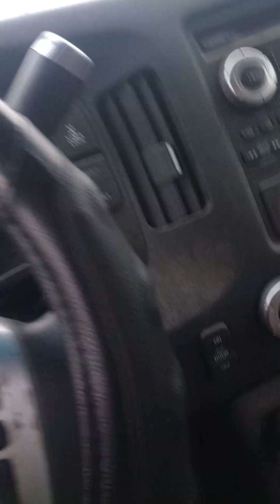getting a visit from my coworkers kiddos after work today Wednesday January 24th 2024